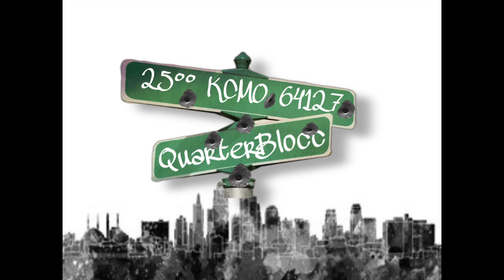QuarterBlocc x 50 Shotz ( Official Audio )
FMOI: @QuarterBlocc25